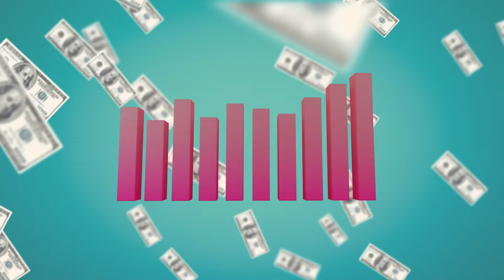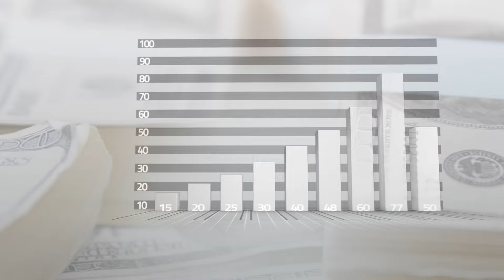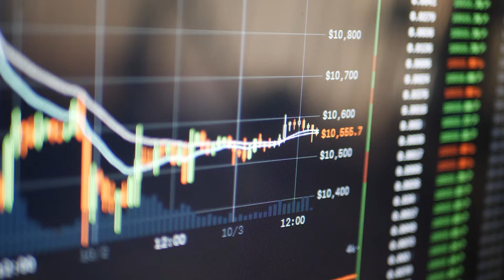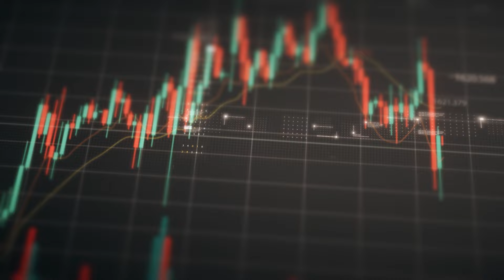¿SE VA EL 15% DE RENDIMIENTO EN LAS CAJITAS DE NU? - ¡Descubre TODA la VERDAD!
¡Que hay Señores! En este video les traemos el detalle sobre la ultima noticia de NU, ¿es verdad que se acabo el 15% de rendimiento en las Cajitas de NU ¡Aquí te lo contamos!